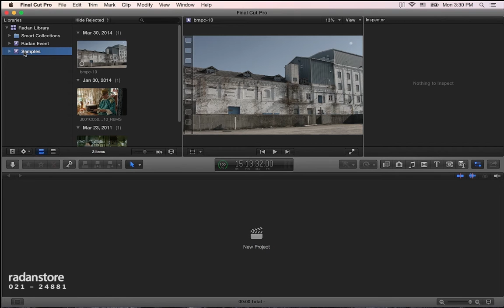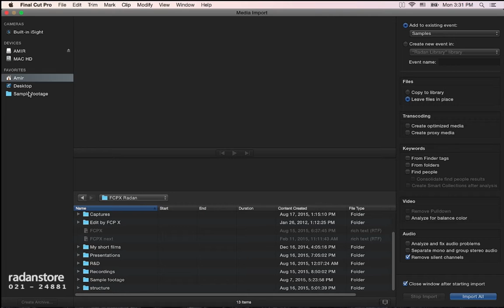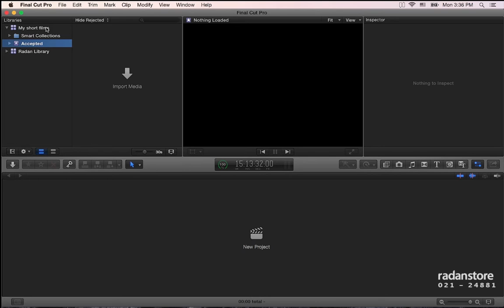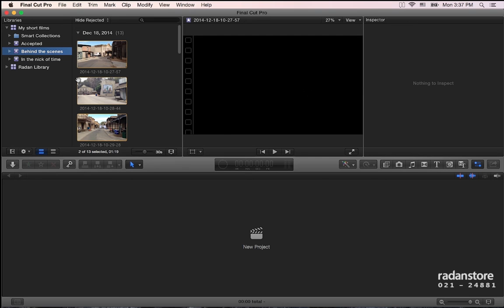3. FCPX - Import - Perisan